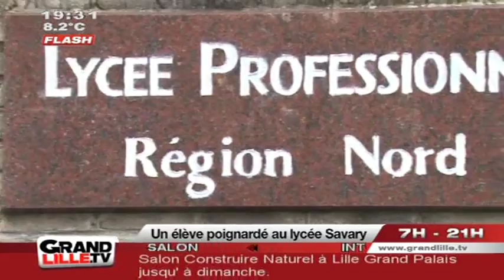Un élève poignardé au lycée Savary de Wattrelos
Vous voulez conserver ce reportage ?
 Un élève a été grièvement blessé dans l'enceinte du lycée Savary de Wattrelos
. (DROITS RESERVES . Pour toute exploitation sur TV, web, mobile, aller